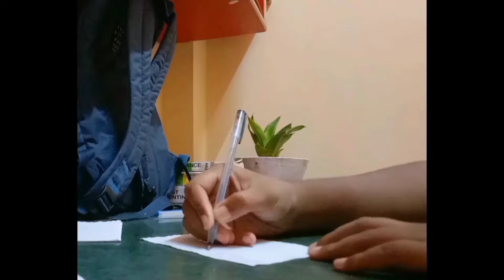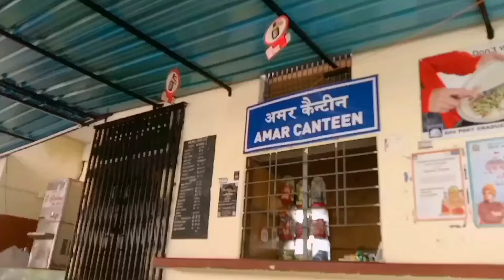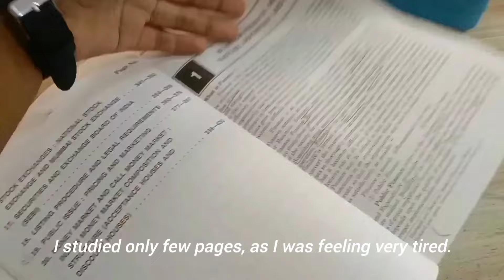conducted a SMALL MEET-UP for the *first* time!!✨🥳 BHU ep.7 @Shraboni.inofficial🌷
In this video, I hosted my first ever small meetup with a few of my juniors who just joined Banaras Hindu University.
I was excited, nervous, and a bit confused, but I wanted to make it a memorable experience for everyone.
Watch how I pulled off this special moment!✨

ADVICE🌷
Grab a bottle of water - some snacks - relax -  enjoy the film!

🐾 SOCIAL MEDIA 🐾

I hope you'll enjoy watching this. If you find this helpful by any means Don't forget to 🔥"COMMENT"🔥 down your experiences.

Thank you for your incredible support! Your encouragement and engagement mean the world to me. I'm excited to keep creating content that you'll love, and I can't wait to see where this adventure takes us. Here's to an amazing community and an even brighter future together!🧿
(if you're reading this comment "momo monster" let's confuse others. heehawww)

♪♪⁠ | Music
Song: Favene - Still
Song: Livermat - Way to Long